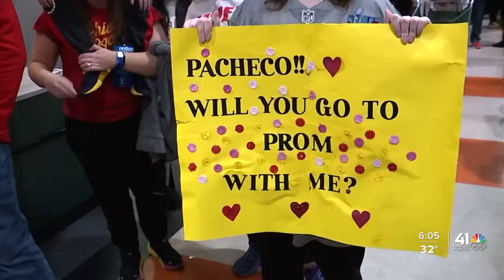'I love giving back': Two-time Super Bowl champion Isiah Pacheco meets fans Saturday in Kansas City